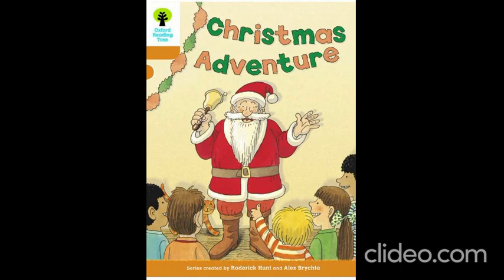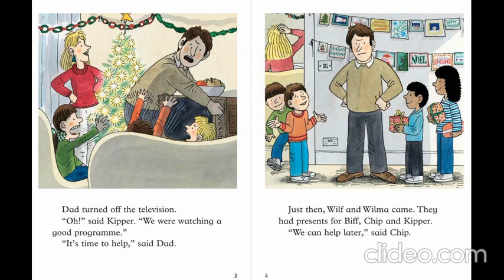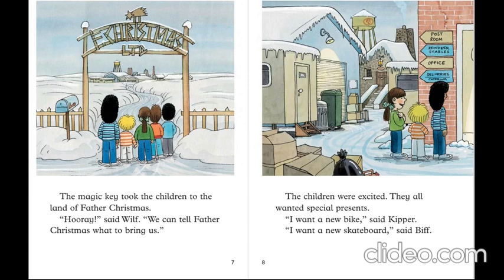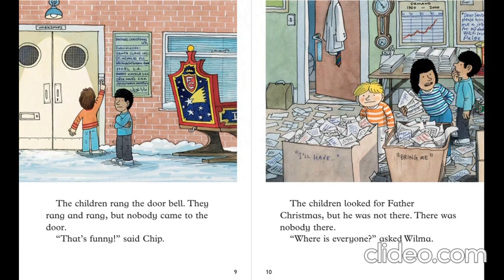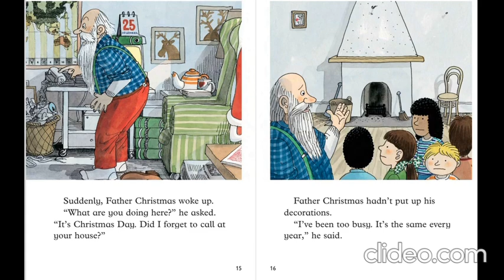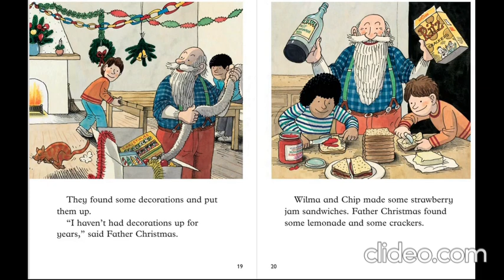Review Reading " Christmas Adventure" written by Roderick Hunt ; illustrated by Alex Brychta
Review Oxford Reading Tree in stage 6 :" Christmas Adventure" written by Roderick Hunt ; illustrated by Alex Brychta